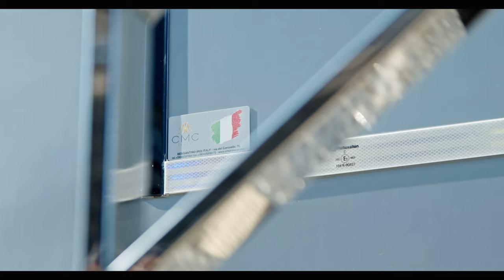CMC ALUNA Motorhome. Elegance made in Italy